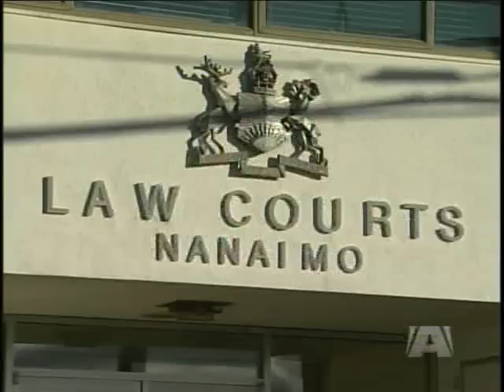Accused Killer Makes Court Appearance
NANAIMO - A Campbell River man charged with first degree murder in the death of a man found by hikers the woods near Shawnigan Lake two years ago made his first appearance in court today. 37 year old Darcy Kozak was picked up by the RCMP's "E" Division Serious Crimes Unit in Surrey on the weekend. He is accused of killing 45 year old Kenneth Robinson, known by his friends as "hippie."
Busker Tim Lander said Robinson "was a very friendly fellow" who was trying to turn his life around and get off the streets of Nanaimo by taking a job in Shawnigan Lake in the spring of 2007. A few months later he was found in the woods by hikers. Police called the death suspicious and a lengthy investigation followed.

Kozak appeared via video link from the Surrey pre-trial centre. He asked the judge to put over his case for three weeks to give him time to meet with his Victoria-based lawyer. His next court appearance will be January 12th in Nanaimo.